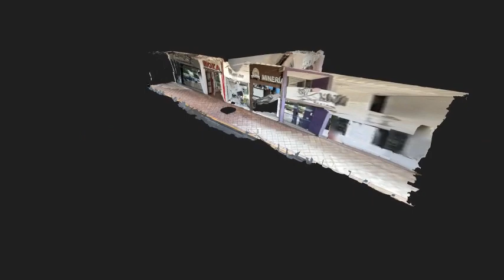Local 10 Zona A Plaza del Sol SHORT INTRO 480p MP4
Local en centro comercial Plaza del Sol Zona de Comida y Servicios
Excelente Oportunidad Local en Area de Comida y Servicios Plaza del sol.
Puertas de cristal, Listo para Servicios, Clinica, Spa o Salon de Uñas.

· 80m² · Totales
- 56 m2 en Planta baja
- 24m2 en planta alta.
- 2 medios baños
- Accesible desde el estacionamiento.
- Area de recepcion
- 4 Consultorios o privados